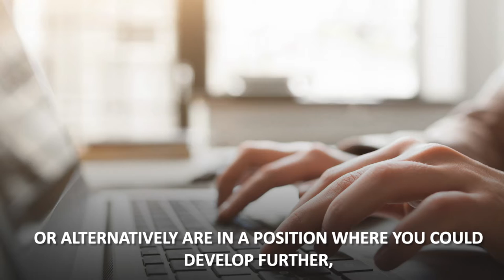Study Programme - Functional Skills English 2023/24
The City and Guilds Functional Skills English course will help you to be confident and independent using English in real-life situations such as in the workplace. Good literacy skills will help you do your job better and help you to function effectively in society. Whatever your current ability in English we can help you improve and progress through the levels we offer here at City College Peterborough.